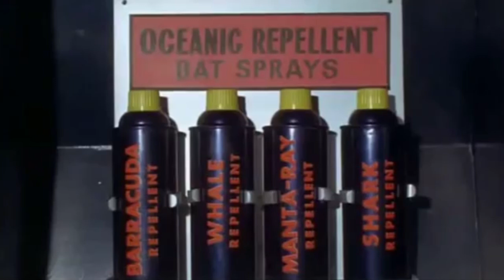The 7 Dumbest Batman Gadgets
I'll give you three guesses what the "Bat-Poon" is.